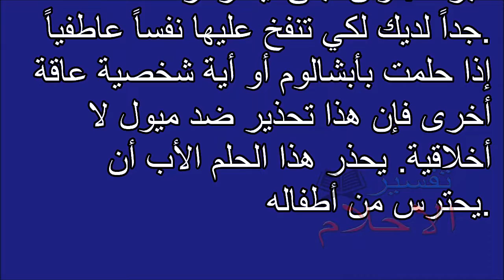Tafsir al ahlam | تفسير الاحلام أبشالوم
تفسير,
ابن سيرين,
تفسير احلام ابن سيرين,
تفسير حلم,
تفسير الاحلام للامام الصادق,
مفسر الاحلام,